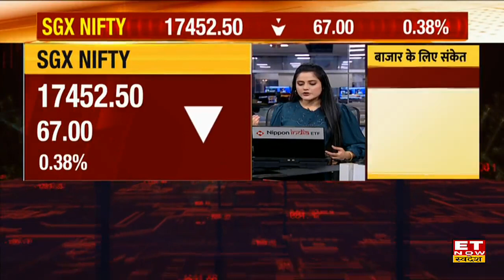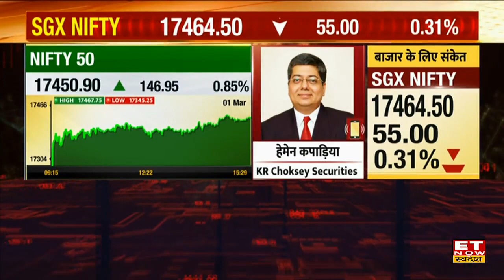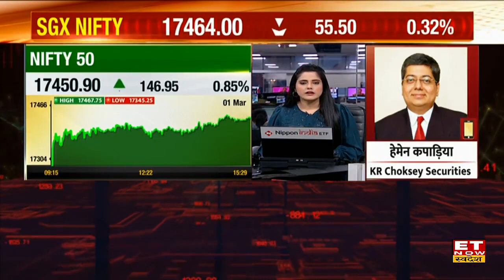Global Market Update: US Market में रहा मिला जुला कारोबार, SGX Nifty लाल निशान में कर रहा है ट्रेड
Global Markets: विदेशी बाजारों  से आज मिल रहे हैं मिले जुले संकेत। एशियाई बाजारों में जारी है सपाट कारोबार, वहीं  SGX Nifty 36 अंकों की कमजोरी के साथ 17483 के स्तर पर लाल निशान में कर रहा है कारोबार। वहीं बीते दिन बुधवार को अमेरिकी बाजार  मिले जुले हुए बंद। Nasdaq , S&P में आई गिरावट। Dow Jones मात्र 5 अंकों की बढ़त के साथ हरे निशान में बंद। वहीं Nasdaq 0.66% के दबाव के साथ हुआ बंद। जाने Global Market Update & Share Market Trading Strategy.